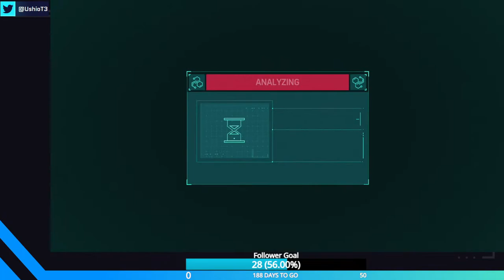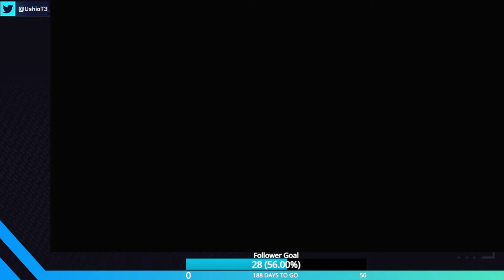Just playing for fun (ENG or JP)